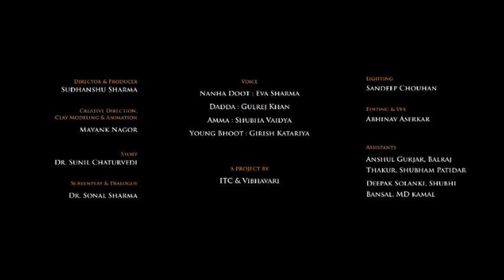Nanha Doot, Second Prize (Swachh Bharat Short Film Festival 2016)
Director/Producer Name Sudhanshu Sharma from Madhya Pradesh.

Courtesy: Ministry of Information & Broadcasting